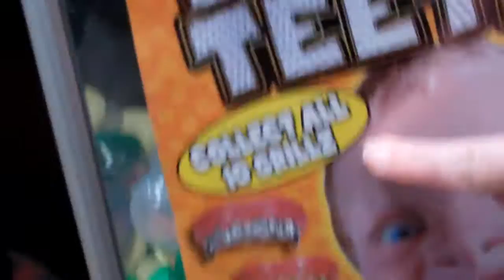JACK THE PUMPKIN!! ||10.09.11|| 126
Music
Intro:

Background - Acoustic Blues - "Jason Shaw @ audionautix.com"

Outro:
"Happy boy theme"